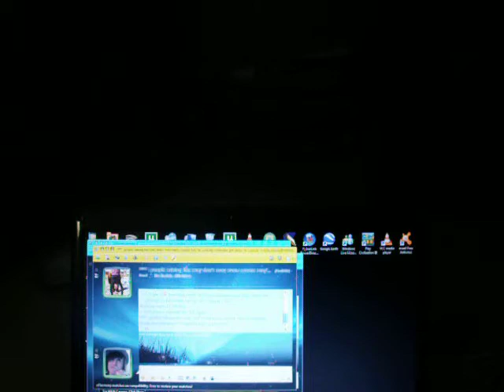explainations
just a little review on the movie remember me, and alexz johnson.  I seriously recommend you check them both out! vids will be up in a bit